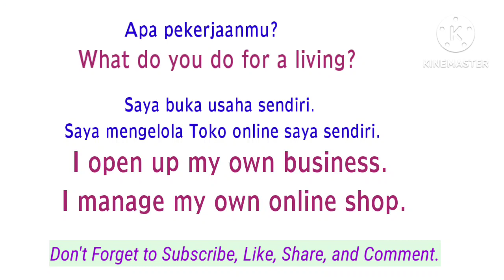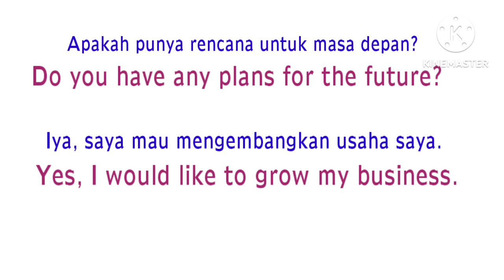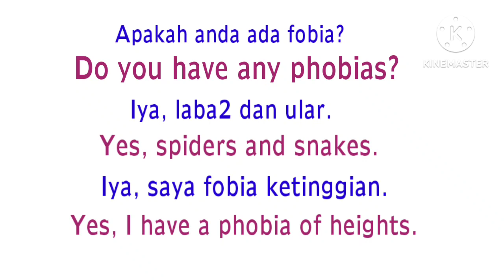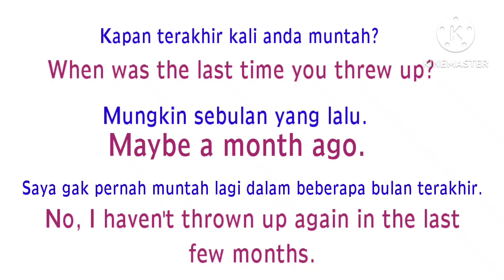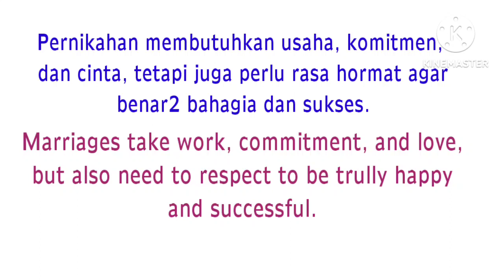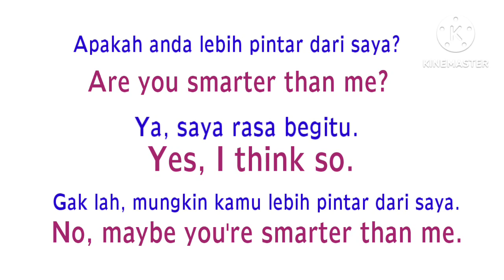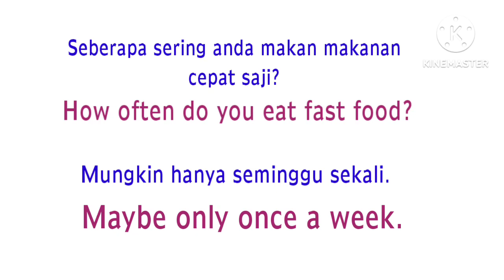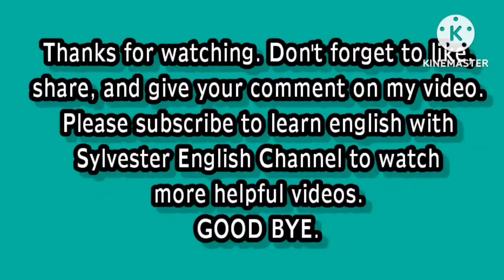Percakapan Umum Sehari2 Bhs Inggris 1 Pertanyaan dengan 2 jawabannya.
Dalam video ini kalian kembali belajar Percakapan Bhs Inggris yg Umum dilakukan sehari2 oleh Native speaker 1 Pertanyaan dengan 2 jawabannya. Semoga bermanfaat. God Bless you all.